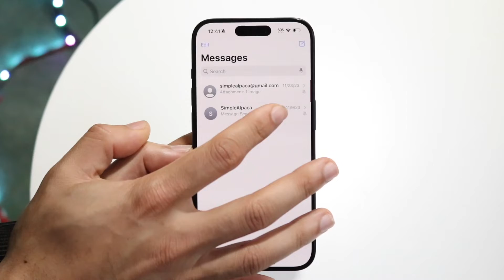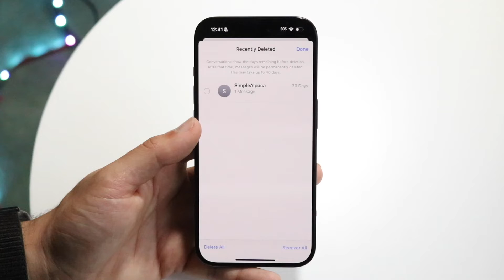How To Archive Messages On iPhone! (2023)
Here is exactly How To Archive Messages On iPhone! (2023)